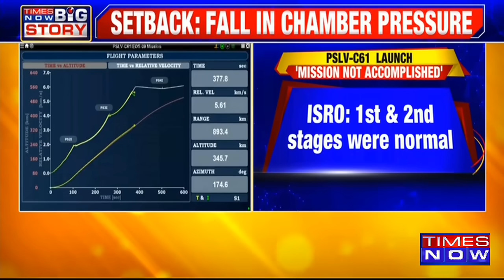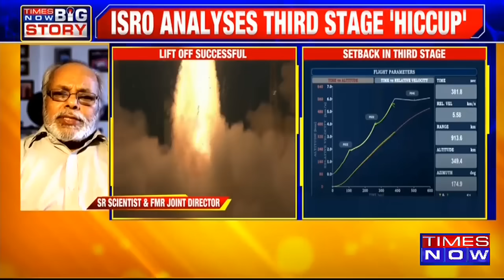ISRO’s PSLV-C61/EOS-09 Launch Fails: What Exactly Happened In Third Stage? | WATCH Experts Response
The Indian Space Research Organisation's (ISRO) launch of PSLV-C61, aimed at deploying the EOS-09 earth observation satellite into a sun-synchronous polar orbit from the First Launch Pad at the Satish Dhawan Space Centre (SDSC), failed on Sunday. "The launch vehicle performed normal till the second stage and they made an observation in the third stage. The mission could not be accomplished. After analysis we will come back," Isro chairman said. What exactly happened in the third stage? Watch experts decode on Times Now.